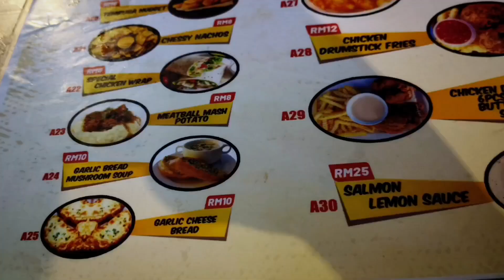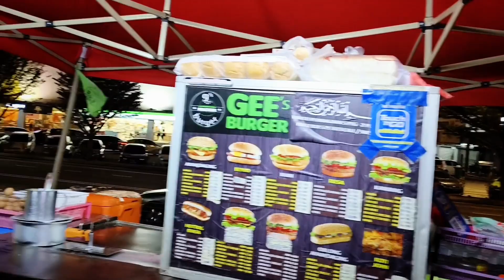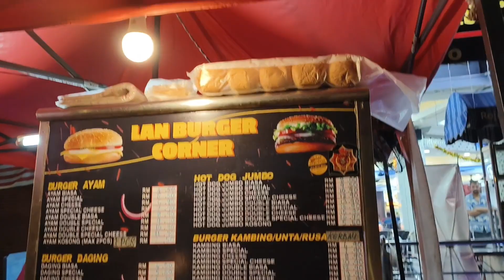মালয়েশিয়ায় রাতের বেলা অপরূপ সৌন্দর্য , Malaysia coffee house,hello bd malaysia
আমাদের এই চ্যানেলে মালয়েশিয়া ও বাংলাদেশের বিভিন্ন ট্যুর এন্ড ট্রাভেলস সংক্রান্ত বিভিন্ন বিষয়াদি ও সেই সাথে মালয়েশিয়ায় কাজ করতে আসা বাংলাদেশী প্রবাসীদের জীবন যাপন ।মালয়েশিয়ার বিভিন্ন সৌন্দর্য বর্ধিত স্থান ।মালয়েশিয়ার বিভিন্ন রাস্তাঘাট ।মালয়েশিয়ায় কাজ করার বা কাজ সংক্রান্ত বিভিন্ন বিষয়াদি ইত্যাদি বিষয়  তুলে ধরার চেষ্টা করা হয়েছে।

দেলোয়ার হোসেন সায়ীদ
দেলোয়ার হোসেন সিঈদী
দেলোয়ার হোসেন সায়ীদ
আল্লামা দেলোয়ার হোসেন সাঈদী
kuala lumpur travel vlog
hilton garden inn Kuala Lumpur sorth
ilton garden inn Kuala lumpur
house for sale in Malaysia Kuala Lumpur
malaysia street food tour in Kuala Lumpur
malaysia street food in Kuala Lumpur
kuala lumpur street food
malaysia tourist places
malaysia street food
places to visit in Kuala Lumpur
malaysia beautiful places
malaysia best places to visit
kuala lumpur indian street food
travel with wife malaysia
Malaysia
Malaysiabd
Bdmalaysia
Malaysia bd
Bd Malaysia
Malaysia bd tour
Malaysia kivave asbo
Malaysia aste ki ki lage
Malaysia keno asbo
Malaysia kothay thakbo
Malaysia Tour
Malaysia tourism
Tour Malaysia
Tourism Malaysia
Tourist visiting Malaysia
Hellobdmalaysia
Hello bd malaysia
Hellobd Malaysia
Malaysian youtube channel
Malaysia tour videos
Malaysia tour and travels
Bangladesh to Malaysia
Malaysia to Bangladesh
Malaysian air plane
Malaysian Airlines
Country Malaysia
Beauty of Malaysia
Malaysia national election
Malaysia News
Malaysia new videos
Malaysian youtube
Malaysia to india
Malaysia work visa
Ki kaj korbo Malaysia
Malaysia ki kaj korbo
Malaysia jete koto tk lage
Malaysia daily life
Malaysia daily basis
Daily life Malaysia
Malaysian tv
Malaysian girls
Malaysian language
Malaysian vasa
Malaysian road safety
Malaysian road accidents
Malaysian road
Girls of Malaysia
Malaysian house
Crimes of Malaysia
Police of Malaysia
Malaysian police
Malaysia immigration
Malaysia vromon
Malaysian vasa sikha
Malaysia kothay thakbo
Malaysian National Economic Council
Malaysian nature
Malaysian nature and beauty
Malaysian Girls and boys
Malay language
Malay vasa
Malaysian home
Malaysian road safety measures
Police Station of Malaysia
Malaysian people
Malaysian company
Mountain of Malaysia
Malaysian policy
Malaysian politics
Malaysians of islam
Malaysian Muslim
Malaysian Muslim history
Malaysian Muslim women
Malaysian Muslim girls
Beautiful village of Malaysia
Beautiful Girls of Malaysia
Malaysian violence
Malaysian Muslim Peace
Malaysian villages
Where is Malaysia
Malaysia map
Malaysia manpower korte ki ki lage
Malaysia manpower card
Malaysian visas
Malaysian foreigners
Bangladesh to Malaysia tour videos
Road
Road accidents remained
Road safety and all
Road accidents of Malaysia
Malaysian policy and political leaders
Malaysian house design
House design competition of Malaysia
House design of Malaysia
Malaysian hot girls
Malaysian sexy girls
Girls
Beautiful girls
Probash jibon
Probashir jibon
Koster probas jibon
Bidesh jabo
Tk kamano
Taka kivave income korbo
Malaysian Muslim people’s unity
Malaysian tradition
Malaysian tradition gardening
Malaysian gardening
Gardening of Malaysia
Malaysian trading
Malaysian traditional food
Traditional food of Malaysia
Security Council of Malaysia
Malaysian school
Malaysian security forces
Malaysian food blogs
Food blogs
Malaysian games
Malaysian Soccer
Malaysian League
Town of Malaysia
Malaysian Muslim town
Malaysian masjid
Masjid in Malaysia
Malaysian birds
Birds of Malaysia
Malaysian movies
Malaysian random videos
Random videos
Cinegopshop2
Cinegopshop
Movie explained in bangla
Malaysian blogs bd
Malaysia tour blogs
Malaysian ambassador
Malaysian ambitions
Malaysian embassies
Malaysia database
Malaysia dutabas
Tour and travels
Nightmare in Malaysia
Malaysian festival
Malaysian festivals
Festival of Malaysia
Festival's in Malaysia
Malaysian chief
Malaysian fruit
Malaysian agriculture
Malaysian agriculture sector
Malaysian agriculture and beauty
Malaysian economic development
Development of Malaysia
Malaysian Bank Limited
Malaysian Bank
Malaysian Bank negara
Bank negara Malaysia
Malaysian currency
Ringgit
Malaysian ringgit
Ringit Malaysia
Malaysian taka
Malaysian sea
Sea of Malaysia
Season of Malaysia
Malaysian rainy season
Summer dress Malaysia
12mas
Summer season in Malaysia
Malaysian movies explain
Worlds beauty
Malaysian kl tower
All over Malaysia
Malaysian city authorities
Malaysian city corporations
Malaysian City and village